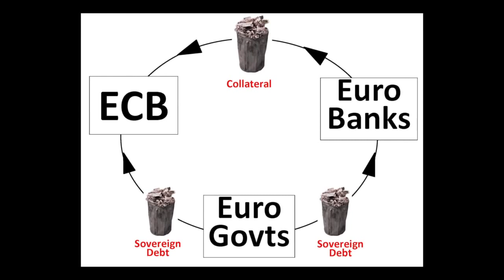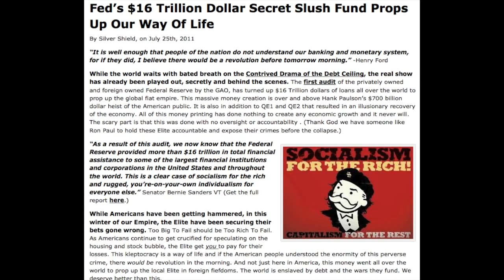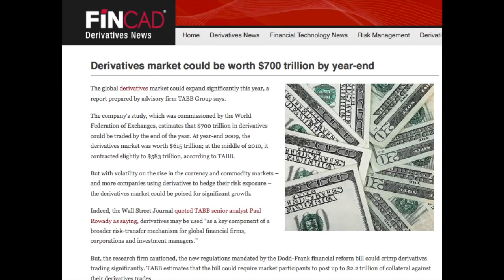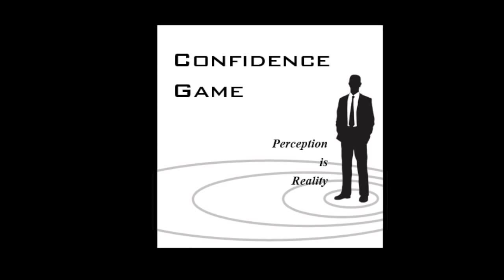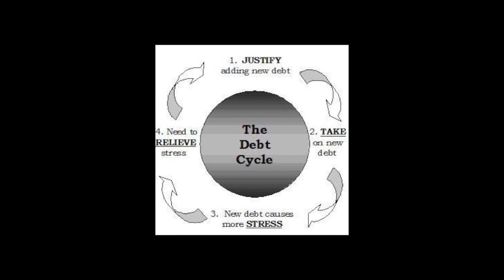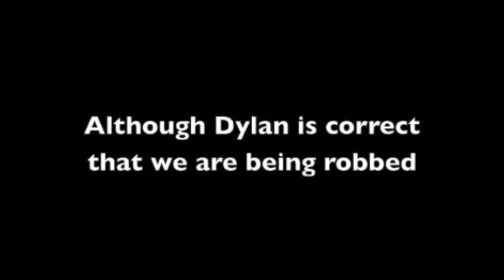Fiat Illusions and Real Dangers Part 1